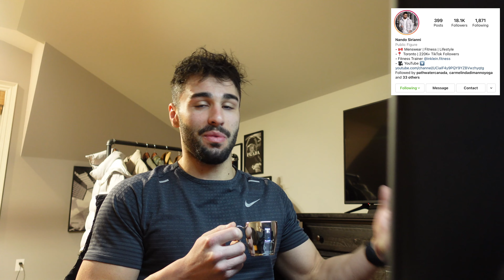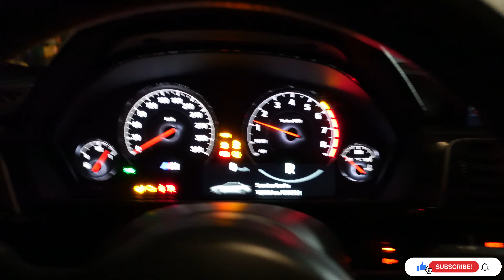MY DAILY ROUTINE AS A FASHION/FITNESS INFLUENCER | VLOG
Hey everyone,  I put together a full day of eating from morning to night, showing you guys exactly what I eat in a day. This is the part 2 to my vlog series where I show you guys exactly what Im doing every 3-4 weeks to drop down to my goal weight. In this video I show my recent physique update and what I'm currently weighing. I also included some of my daily routine. To be honest I don't really count my macros, so I'm not sure what the total is.

If you haven’t watched my first video I will link that here.